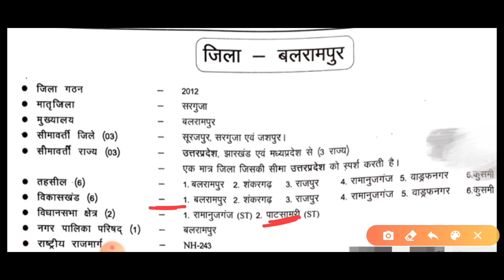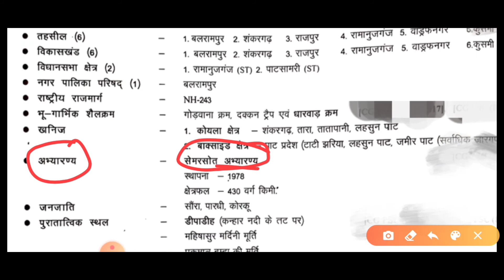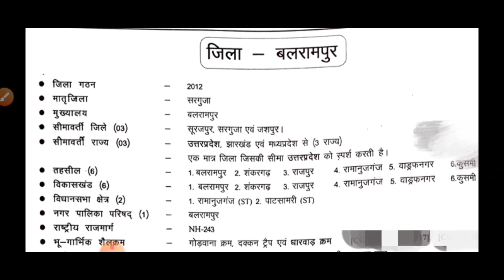बलरामपुर जिला, संभाग- सरगुजा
Hello friend
            Welcome to Nirvana study
 Nirvana study will provide you the video related to various competitive exam in cgpsc,vyapm and other comptitive exam